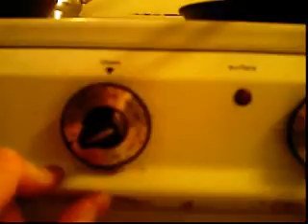Kitchen Bitch: Ep. 1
My very first Kitchen Bitch eppisode!!!

I cook:
*Steak Wrapped in Turkey Bacon with Roasted Red and Green Bell Peppers
*Lemmon Pepper Shrimp
*Mashed Coliflower
and
*Mashed Potatoes